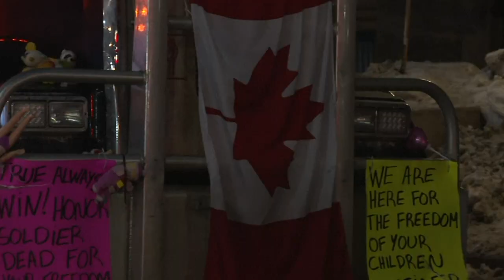Canada: Ottawa trucker protest continues into night as blockade hits two weeks | AFP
The trucker blockade that has shut down central Ottawa over Covid-19 restrictions continues into the night, as the two-week long protest movement continues to disrupt the Canadian economy and cross-border trade.